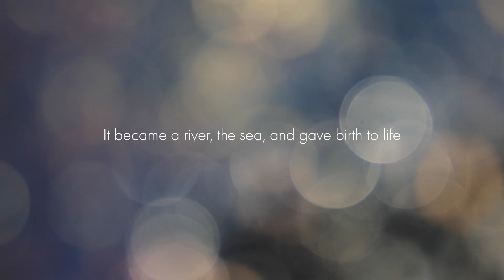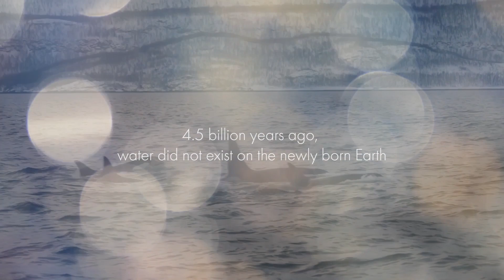It is raining - Instrumental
Water Trails: The Ultimate Overlanding Adventure

Please use them for background music for video production, etc.